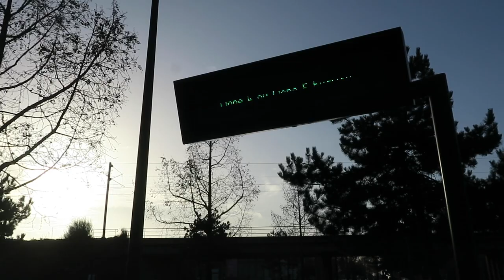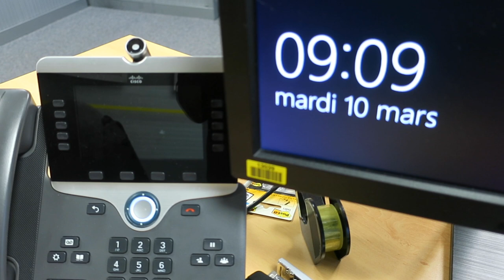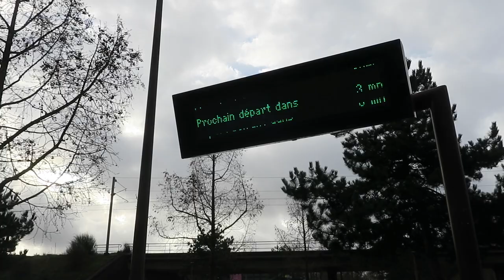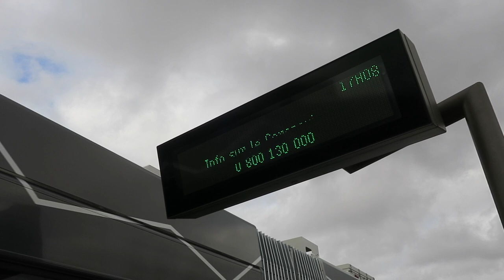Journal filmé 311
311
Avec : Léobin et Noémie de la Cotte, Sébastien Cantin et Titi Robin